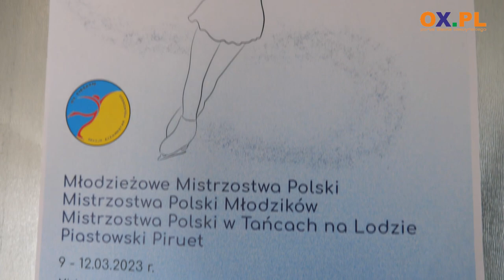Ponad 300 łyżwiarzy w Cieszynie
To będzie weekend (11-12.03) łyżwiarskich emocji. Na tafli cieszyńskiego lodowiska zobaczymy zmagania ponad 300 młodych łyżwiarzy. Nie zabraknie również reprezentacji z Cieszyna. W czwartek (09.03) rozpoczęły się Młodzieżowe Mistrzostwa Polski, Mistrzostwa Polski Młodzików, Mistrzostwa Polski w Tańcach na Lodzie. W programie również Piastowski Piruet.